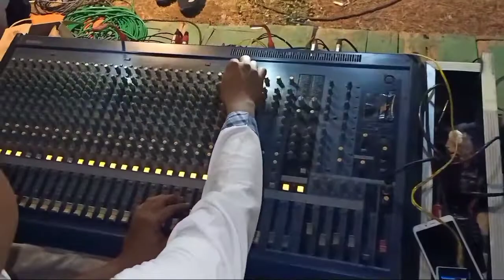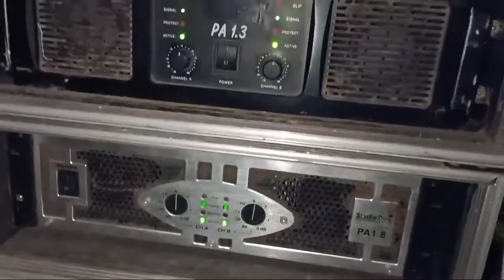Review Sound System Yg dipake Milad 6 Majelis TaMRU Genggong || Horeg Lurr 👍👍👍